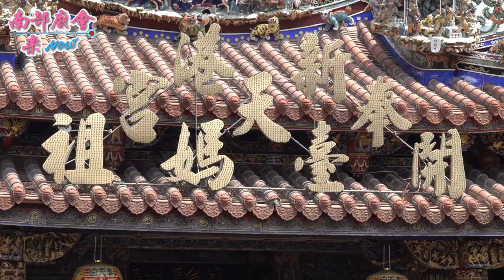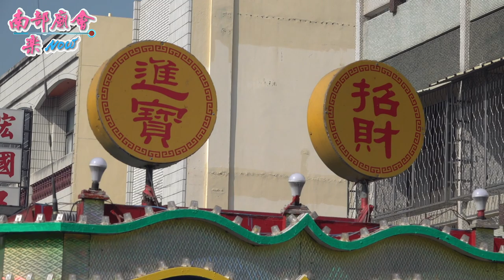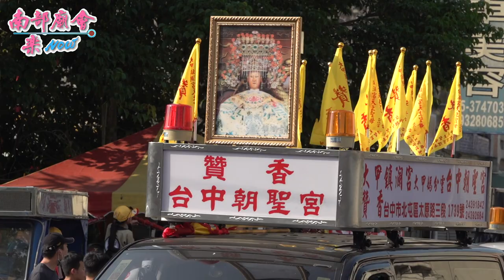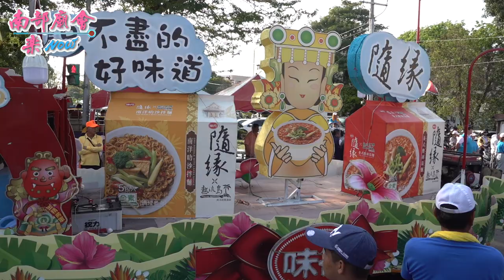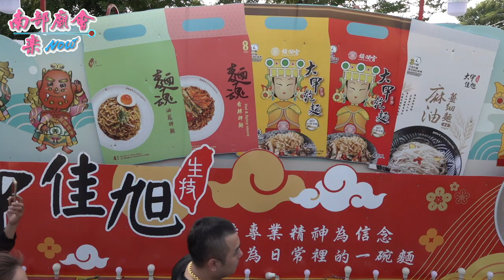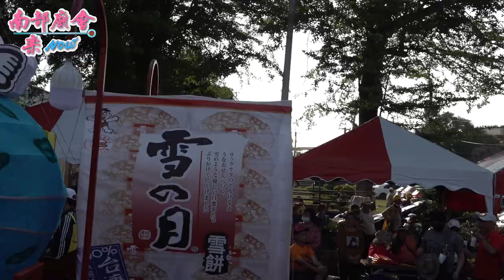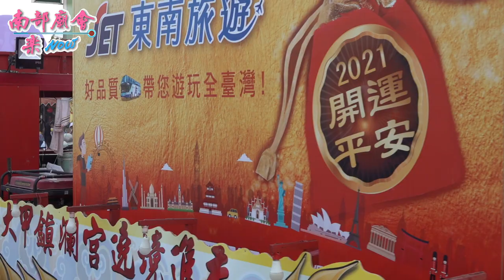4／12(一) 辛丑年 大甲鎮瀾宮 遶境進香-第三日【 新港 街上接香陣盛況】【防疫期間，千順將軍帶頭做示範】